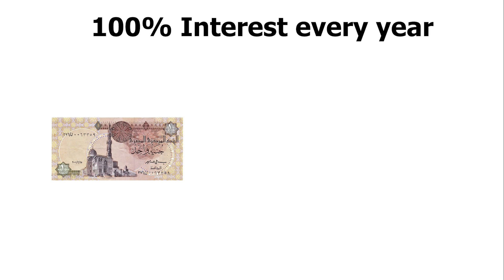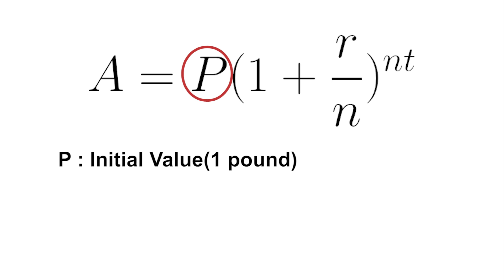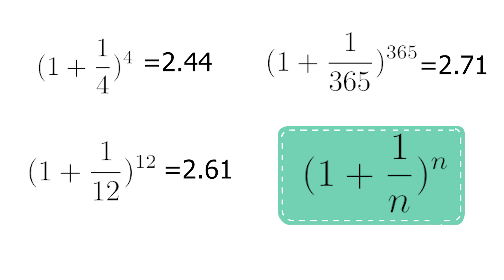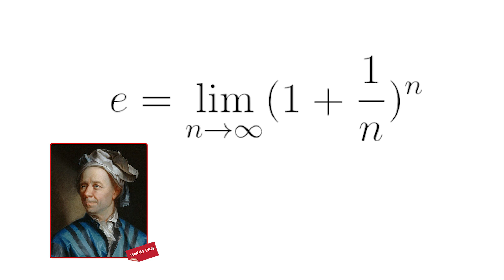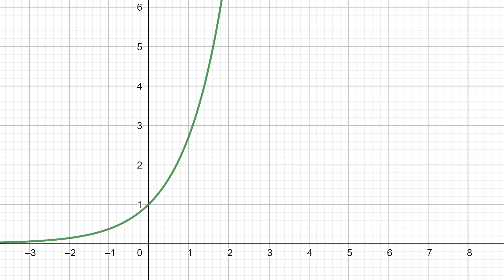منين جات ال " e " - ماث ثينجز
"الثوابت الرياضية من اكتر الحاجات اللي بتميز علم الرياضيات و لكننا انهاردة هنتكلم علي واحد من اشهرهم و هو ثابت اويلر الشهير"
و كمان متنسوش تتابعونا علي صفحة الفيس بوك بتاعتنا و تعملوا فولو  لينا علي الانستجرام

Omar Ibrahim-جرافيك ديزاين
Ahmed Khaled-تصوير و اخراج
Mostafa Hesham-مونتاج
Mostafa Elsheshtawy-تقديم و سكربت
Intro by Nazeeh Maged
❤❤❤و شكرا